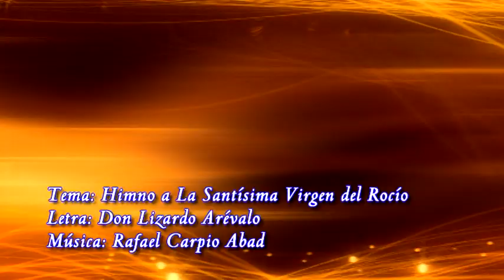VÍRGEN DEL ROCÍO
HIMNO A LA VÍRGEN DEL ROCÍO